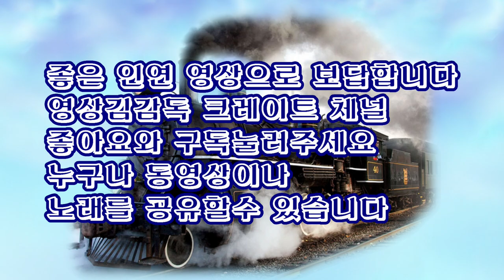간이역/원곡 조광산/자막첨부/kbmtv영상김감독